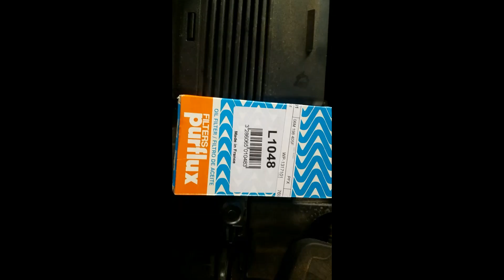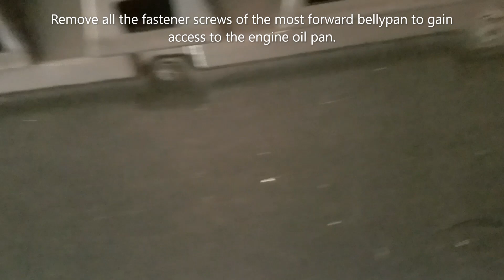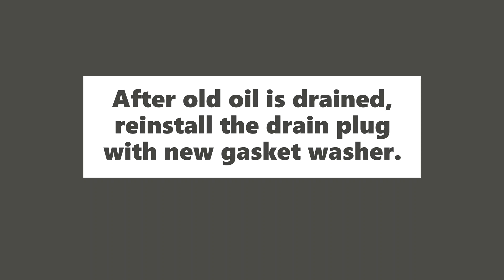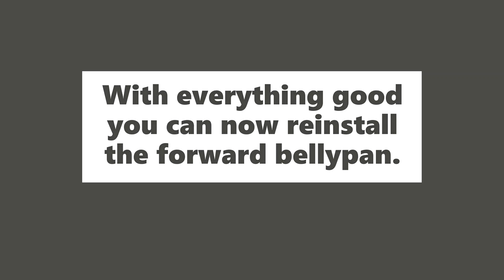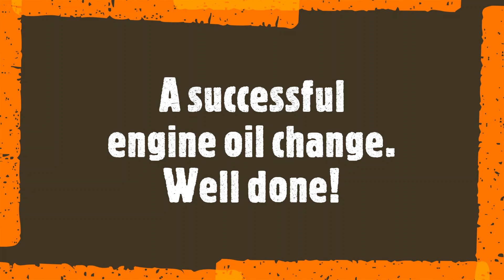2019 Audi Q8 3.0L Oil Change How To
Hi everyone!
Here's a video I put together on how to access the engine oil filter during an engine oil change service on a 2019 Audi Q8 3.0 liter.
You can also follow this video to do oil filter change in Porsche Cayenne and Lamborghini Urus as the procedure steps somewhat do crossover.